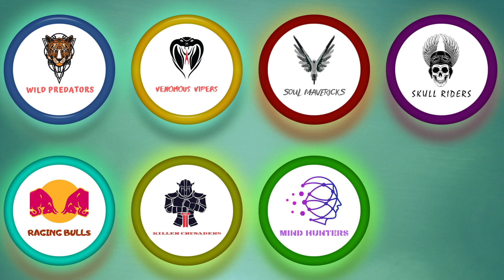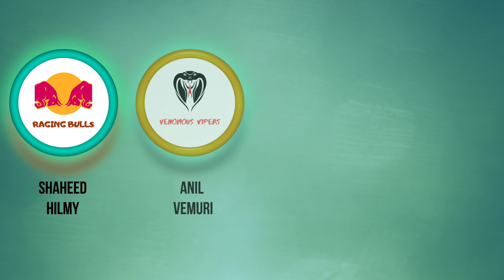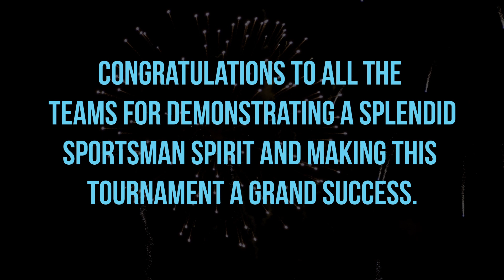Award Ceremony - Carrom Spirit 2nd Online Team Championship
Carrom Spirit Online Team Championship held from May 9-18, 2020 where World Champion, Prashant More, Former World Champion, Nishantha Fernando, along with other International Stars like Chamil Cooray, Sandeep Dive, Yogesh Dhongade, Anil Vemuri, Ismail Azmyn, Shibu Jose, Chris Walter and other star players have participated and enjoyed the tournament.